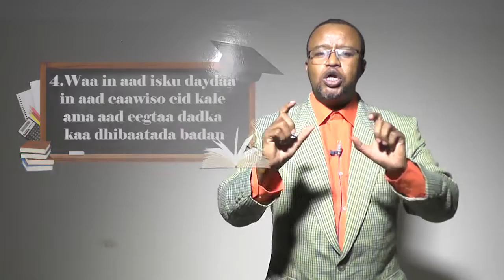Macalinka Tv ga casharkii 35aad Sideed u joojin kartaa warwarka Iyo walaaca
Casharka 35aad  waxa uu ka hadlayaa Sideed u joojin kartaa warwarka Iyo walaaca waxa soo jeedinaya Prof. Mubarik Ibrahim Aar.

Lawadaag asaxaabtaada Baraha Bulshada.